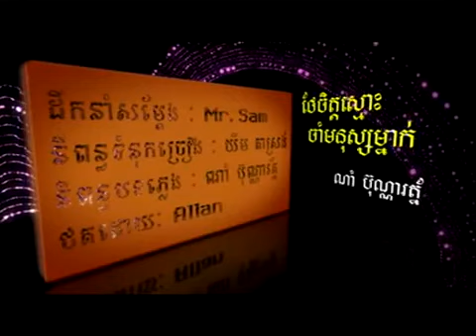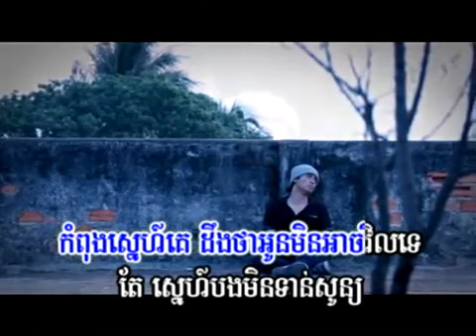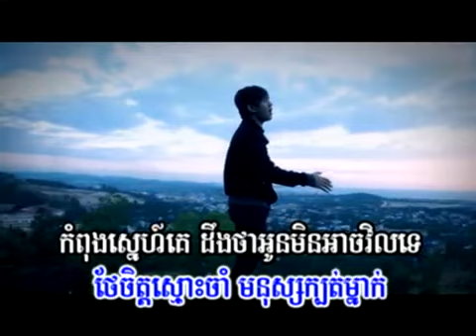Nam Bunnarath Old song" Thae Chet Smos Cham M'nus Mnak" Part 2!